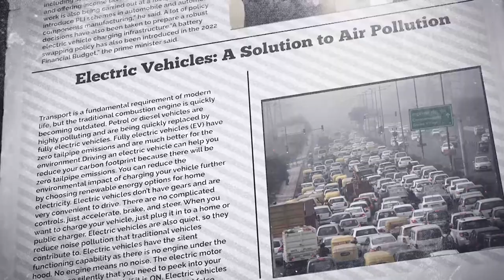India's EV revolution - I-Scoot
In the 12 months that ended in March 2022, Indian automakers sold 430,000 electric vehicles – more than three times as many as the previous year. Meanwhile recent – and likely future – surges in the price of oil are making EVs significantly more cost-effective than combustion-engine vehicles. Combined with their environmental benefits, which are particularly relevant in a country whose congested urban areas experience oppressive smog, EVs’ future is bright.
MAA Marketing Presenting I-Scoot a product of Bhopal, Design in Korea.